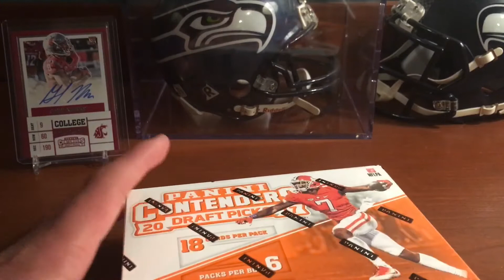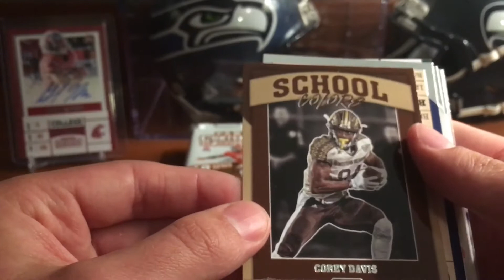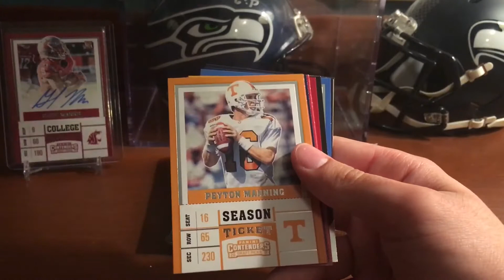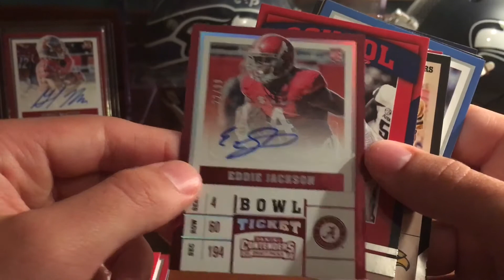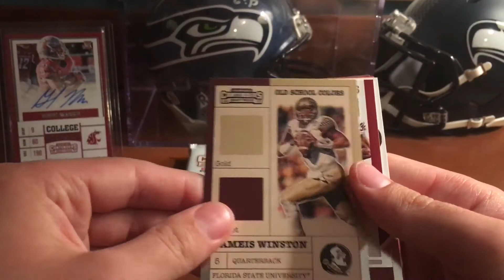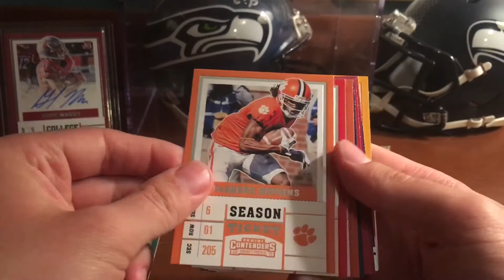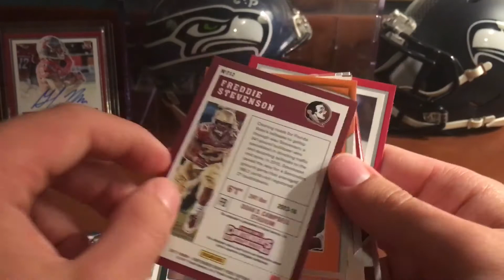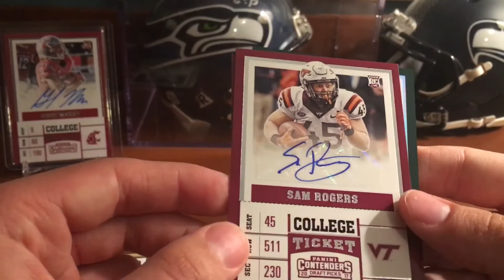2017 Panini Contenders Draft Picks Hobby Box - 6 Autos per box!!!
A couple low numbered autos and a lot of great inserts and other cards! It's always fun opening up some hobby packs!